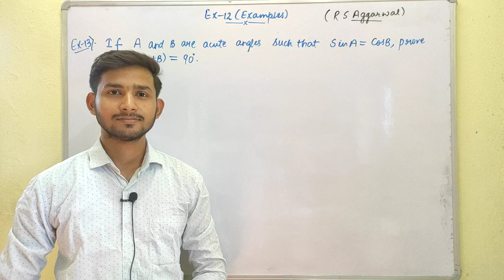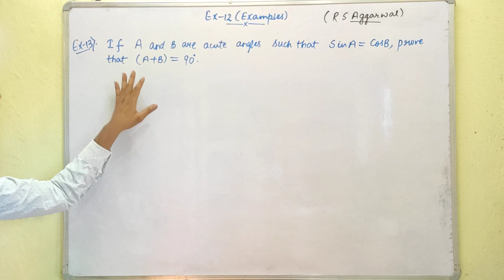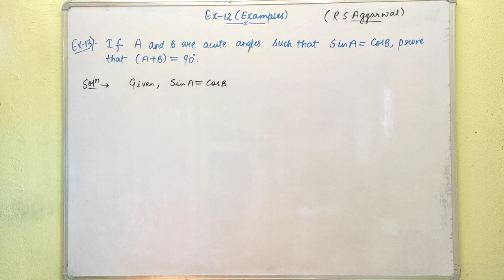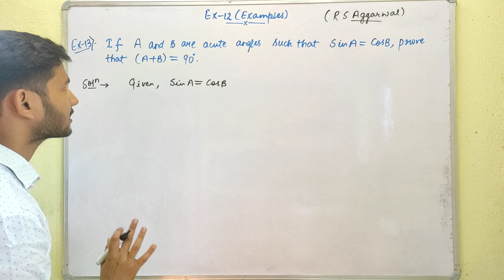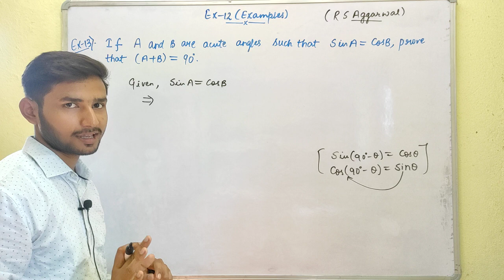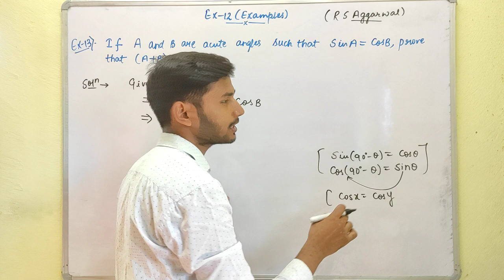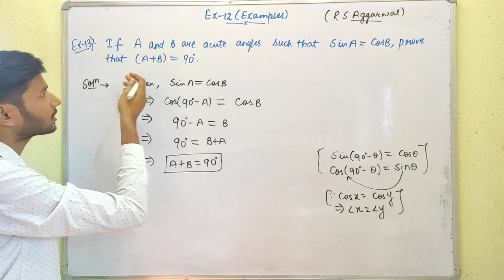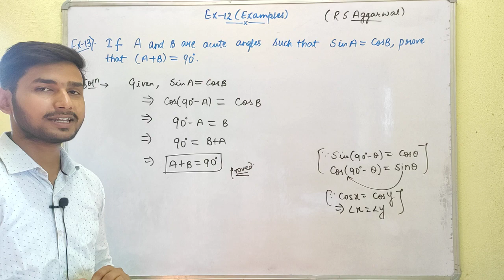Exercise 12 | Example no.13 | Class 10th math | R S Aggarwal CBSE | Himanshu Singh | Ed-venture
Exercise 12 | Example no. 13
R S Aggarwal CBSE